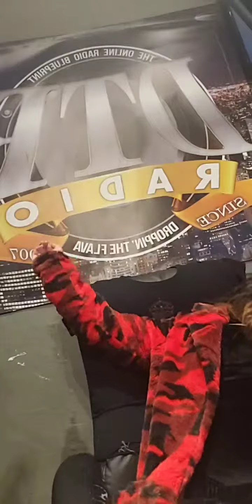Who'sstylingwho Grey Sweat Pants Spotting